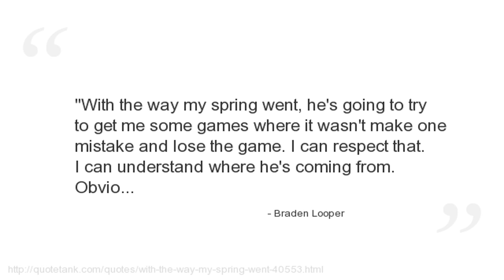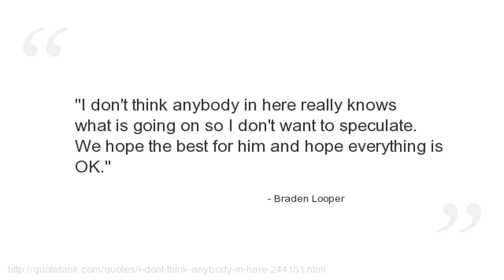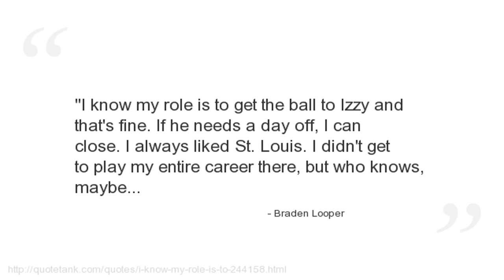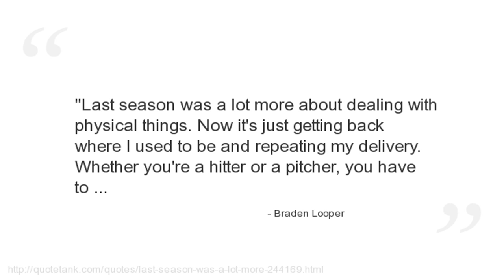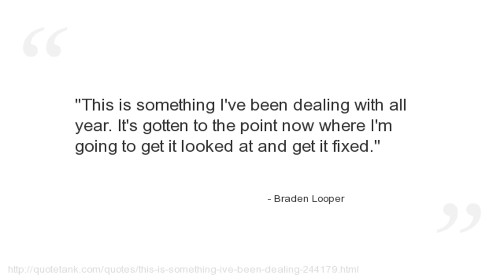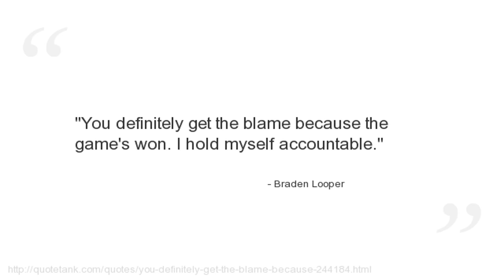Braden Looper Quotes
Who is Braden Looper?
A former Major League Baseball pitcher.